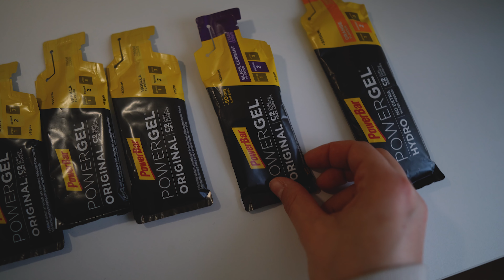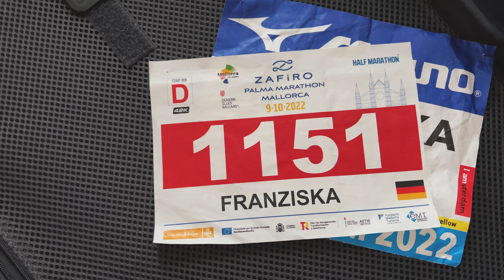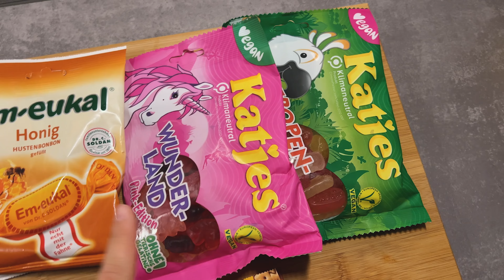MARATHON TRAINING | Woche 11: Es geht los! Tapering, Food Diary + Active Recovery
Willkommen zur 11. Trainingswoche
Auch wenn es nur 3 Tage der letzten Woche sind, ist es das Video letzte vor dem Marathon, da wir morgen in den Flieger steigen: Berlin - Helsinki - Tokio - Osaka.

Japan Marathon Vorbereitung: 11 Wochen habe ich auf diesen Lauf hintrainiert und laufe nun endlich am 26. Februar 2023 den Osaka Marathon in Japan - Let's do this!!

Kaitel
00:00 Montag
01:51 Dienstag
03:22 Mittwoch